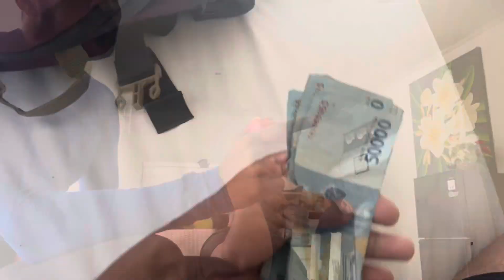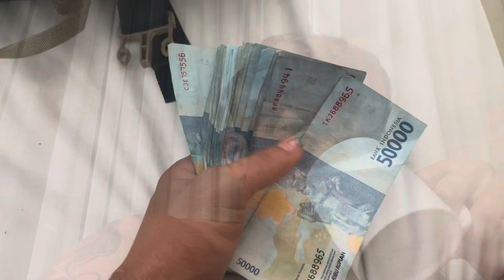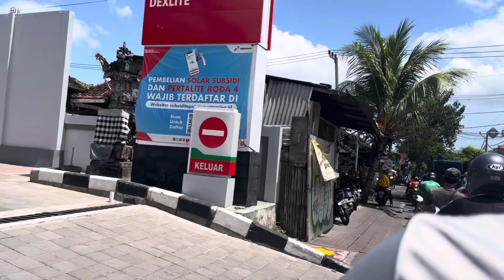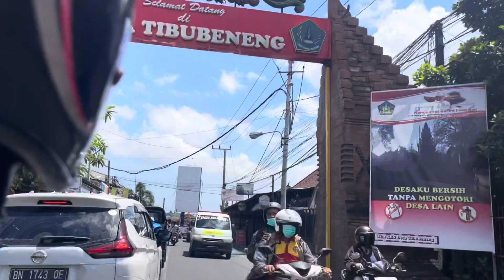Bali Indonesia | BIG SURPRISE COMING SOON | VLOG 22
Came all the way from india to Indonesia
Check out some beautiful vibes in Bali Indonesia